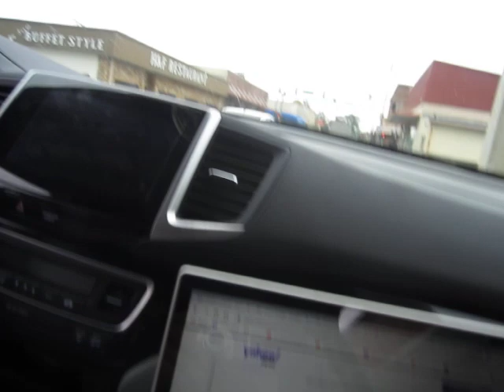Are We Headed Into a "Renaissance of Democracies" or a "World Adrift" in the Next Twenty Years?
In today's Chronicle of the Collapse, I head over to the mainstream media to read between the lines of an article titled, "Intelligence officers predict a future shaped by faceless enemies like disease, climate change."